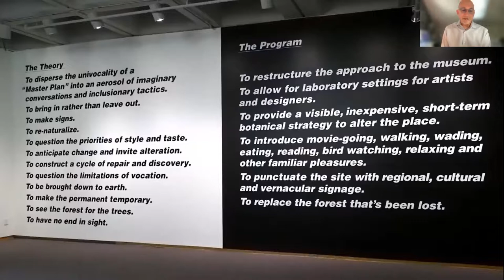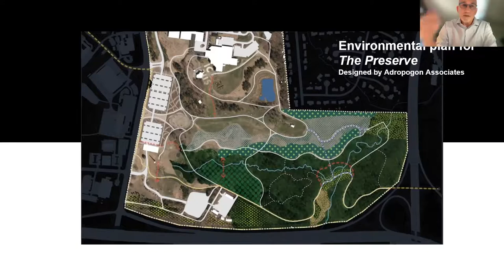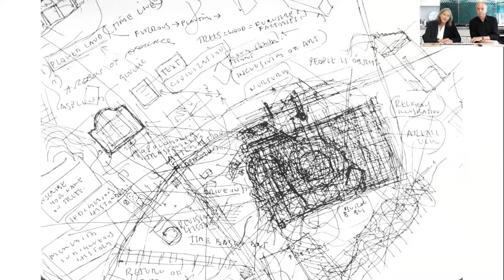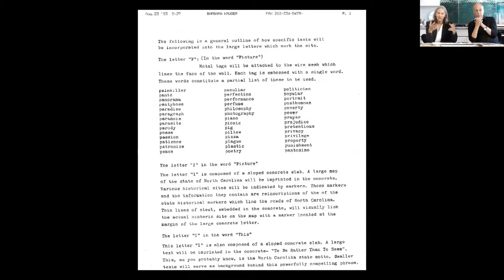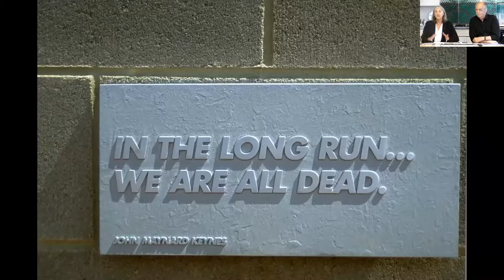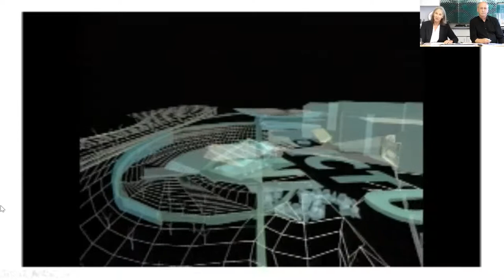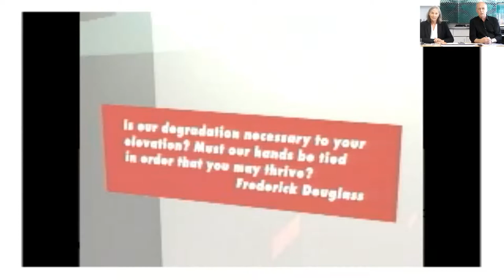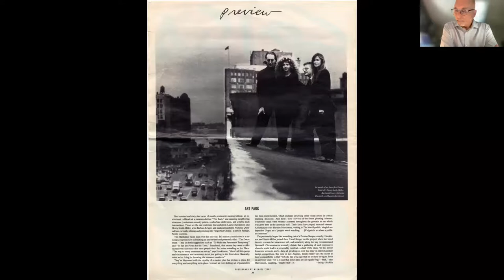Lunchtime Lecture: Imperfect Utopia, Barbara Kruger, and the Museum Park's Origin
Architects Laurie Hawkinson and Henry Smith-Miller join former NCMA director of planning and special projects Dan Gottlieb to discuss the artist-designer collaboration with Barbara Kruger that created the internationally acclaimed 1989 Museum Park site plan Imperfect Utopia: A Park for the New World.